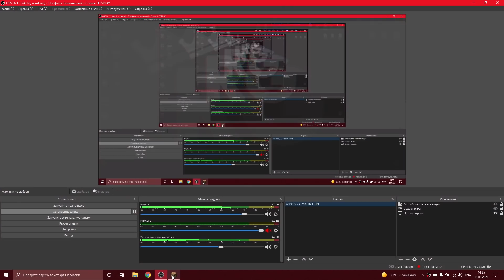MINECRAFT ● 2 KUNLIK VIJIVANIYA ● O'ZBEKCHA O'YINLAR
Bu videoda Minecraft o'ynadik, va 2 Kunlik vijivaniya qildik, ko'ring baho bering... :-)

✅ Videodagi youtuberlarni kanallari:
👉 Janob alfa:   @Janob Alfa 2
👉 Buxet Gaming:   @Buxet Gaming
👉 LIDER ONLINE:   @LIDER ONLINE

✅ Mening kompyuterim:
➥Model: Dell - Alienware M15
➥Processor: Intel Core i7-8750H
➥Videocard: Nvidia GeForce RTX 2060 6GB
➥RAM: 16GB 2666Mhz
➥HDD: 1TB + 256GB SAMSUNG 970 SSD
➥Monitor: Asus, 22, FHD, IPS, 75 Hz
➥Headphones: Edifier G4 Pro
➥Microphone: HyperX QuadCast
➥Mouse: Redragon Cobra M711
➥Keyboard: Cougar Vantar
➥Mousepad: Cougar Neon X
➥Armchair: Cougar Armor S